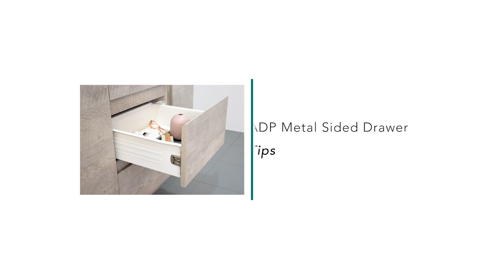ADP Metal Sided and Premium Soft-Close Drawers